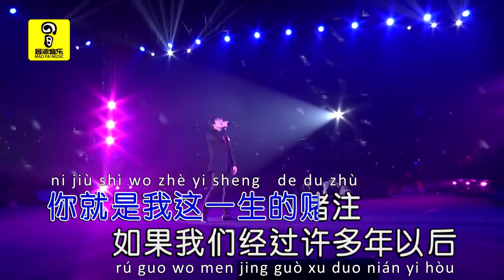许多年以后 Xu Duo Nian Yi Hou - Zhao Xin 赵鑫 KTV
许多年以后 (xu duo nian yi hou)
赵鑫 (zhao xin)
_Phin_Ko
赵鑫 (zhao xin)

Shi jian guo de tai kuai

bu hui zai chong lai
er wo jian jian ming bai
ai xu yau guan huai

qi shi wo ye hai pa bei ni shang hai

jing chang dui zhe dian shi ji fa dai
ke wo yi ran xiang xin
wo men de wei lai

ye xu ni hui ming bai

wo gei ni de ai
yong yuan bu hui fang shou
ye bu hui li kai

bu guan jin hou de lu you duo ku

wo ye hui rang ni gan jue dao xing fu
ni jiu shi wo zhe yi sheng
de du zhu

ru guo wo men

jing guo xu duo nian yi hou
ni shi fou hai ai wo
shi fou hai hui yi wei zai wo huai zhong
jiao wo yi sheng lao gong

zhi dao wo men
sheng xia zui hou yi kou qi
ni shi fou hai ji de
ceng jing shuo guo xia bei zi
zai ai wo yi ci

de du zhu ..hoo,...

jiao wo yi sheng lao gong,. hoo...

xie xie

Kênh Sao Mai Radio chuyển tải đến khán thính giả các video clip thú vị về âm nhạc đường phố, dân gian, các câu chuyện nghệ thuật của các họa sĩ Việt Nam, các truyện đọc hay. Nội dung của Sao Mai Radio bao gồm audio, video, clip có bản quyền thuộc về kênh Sao Mai Radio.